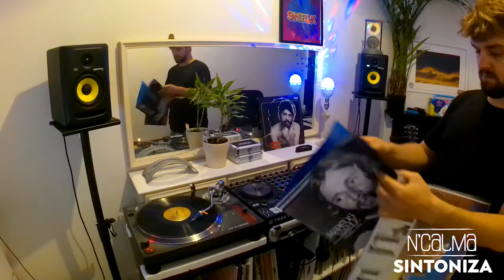N'Clama | Sintoniza - 026 - Tigas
Artist: TiagoTigas
Type: 100% vinyl / Podcast

Tigas is the name chosen by Tiago, to represent his project as a DJ and music researcher. Lover of Brazilian and world music, started early to be interested in alternative work and artistic /cultural projects.

Member of N'Calma Project over 10 years, and now Living in London, Tigas comes over that period developing a work that always looks through the spread and dissemination of art.

As a DJ, his research become through the Brazilian jazz and funk, Bossa Nova, MPB e Samba, sounds of North of Brazil, Mangue Beat, Tropicália, Brazil 70´s, Brazilian RAP and Hip Hop and more about Brazilian Beats. About world musics, his research walk through the nu-jazz, nu-funk, reggae, dub, chill-out and ambient music, disco, jazz, funk, rap and hip hop.

Released by: N'Calma Collective
Audio & Video edition: Fernando Martinez

São Paulo - BR
London - UK
2020.